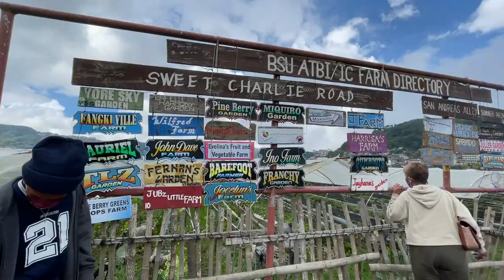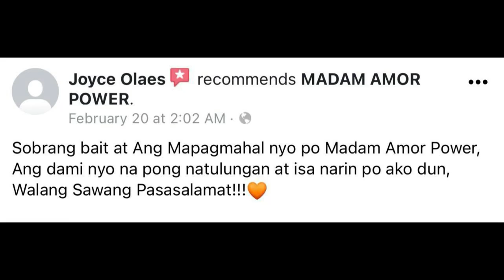BAGUIO 3rd Day. Night Market, Chinese Bell Church, Strawberry Farm, Stone Kingdom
LAST DAY IN BAGUIO WITH @madamamorpower8548.

1. Night Market
2. Chinese Bell Church
3. Strawberry Farm
4. Igorot Stone Kingdom

These were the beautiful spot/Itineraries MAP Team went before heading back home to Dasmarinas.

Due to disabilities/difficulties to go stairs in Chinese Bell Church and Igorot Stone Kingdom, MAP & Papa Don remain at the ground. Missed those sightseeing while on top but thanks to these beautiful videos taken by the team.